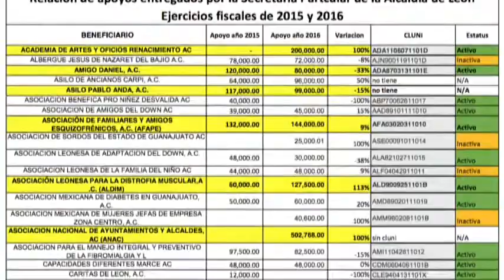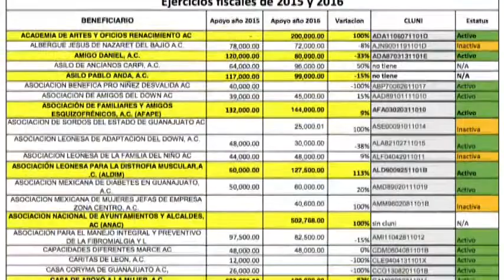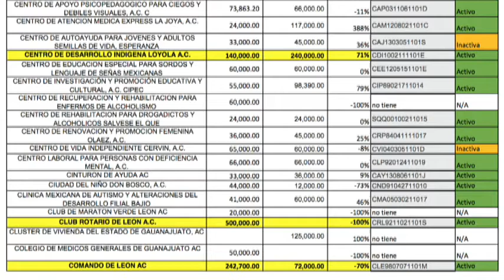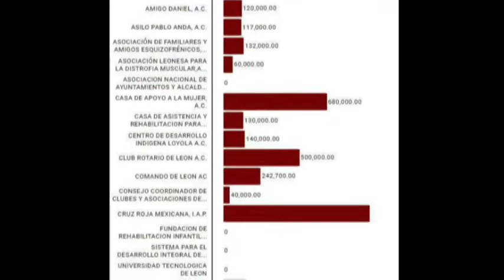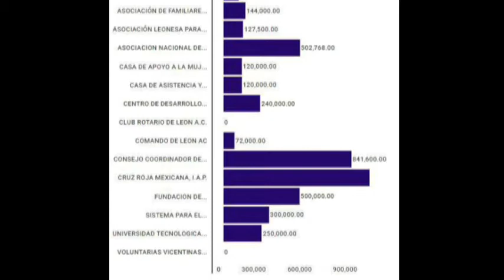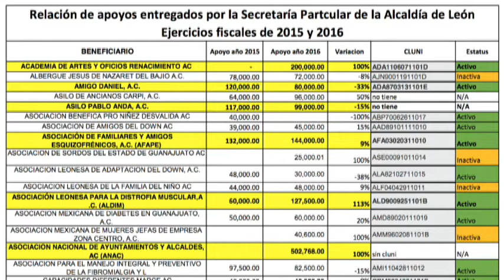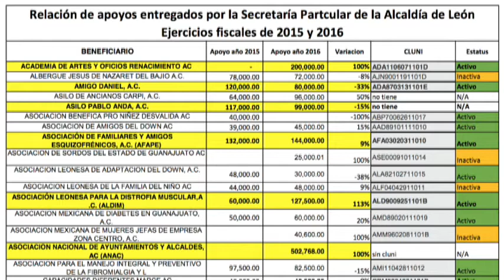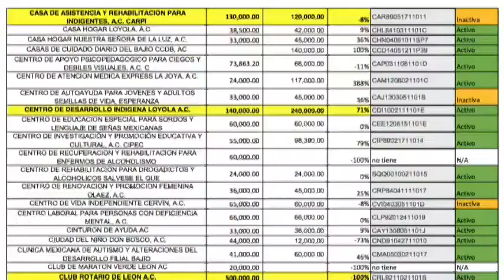Gonzaló León Secretario Particular del Alcalde de León